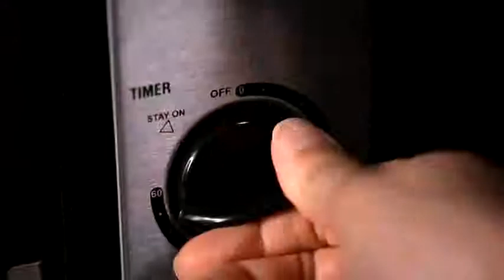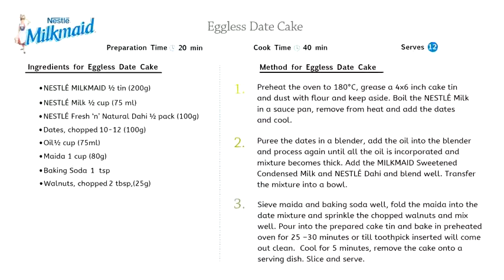Eggless Date Cake | Easy 3 step recipe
Eggless date cake is a moist and sticky date cake which is perfect for a tea time sweet snack. With our simple 3 step recipe, enjoy this heavenly eggless treat at home...